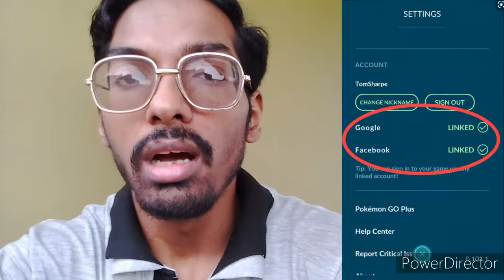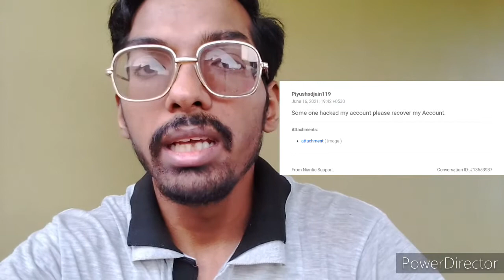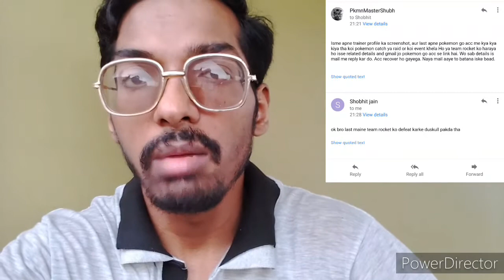How to Successfully Recover Account From Hackers in Pokemon Go 2021. 100% Guarantee. Full Guide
Hello, trainers today I heard people are getting trapped in fake giveaways (free pokécoins, Go fest tickets, shiny hunting & Registering legendary & many more) share their Pokemon go account details which leads them to loose their account permanently. So today I decided today to help those trainers out who have lost their Pokemon go account Event if hackers has changed Pokémon Go username & Password.

So in today's video we will discuss how to Recover your deleted or theft account in Pokémon Go by cheat or other means. So to get all Step by Step details please on how to get your account back, watch this video till last so u never miss out any information related to this important topic related to PokémonGo

So be sure mindful either to give or not to give ur account details to unknown person. and don't get trap in fake giveaway. So trust only on those person u know very well personally.

Anyways I am still continue to making pokemon go videos and contents.so be sure to catch me in the live streams and my YouTube channel name so please subscribe to my channel!

Anyways, I am always here to answer questions or clarify in anyway I can, so I strongly encourage you all to ask me as many questions as possible. You never know, you question might get featured in a video! :)

Pkmnmastershubh

What do I use to make these videos?:
Filming Camera: Gionee S6s
Gaming Phone: Redmi 6A
Editing Software: cyberlink PowerDirector